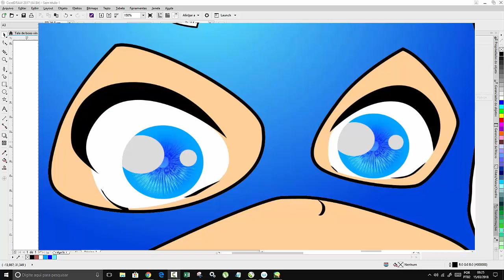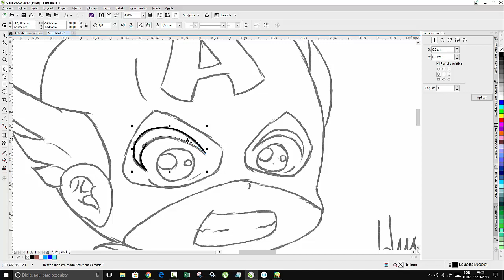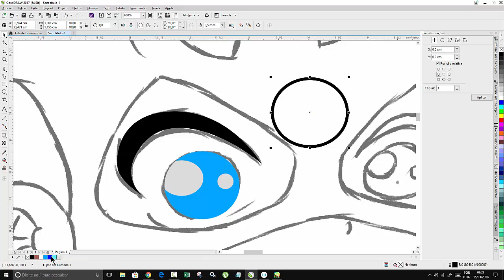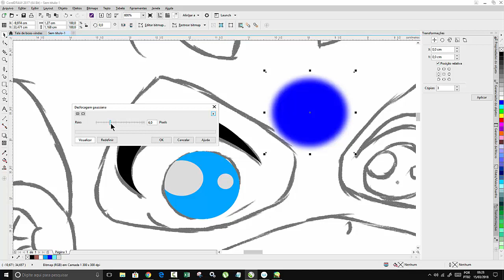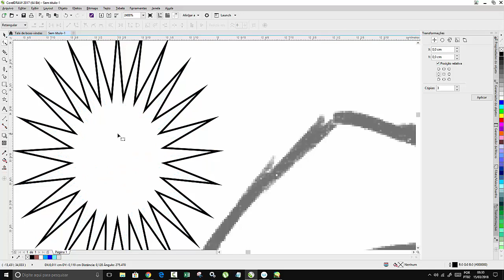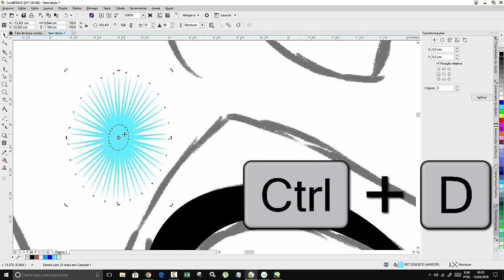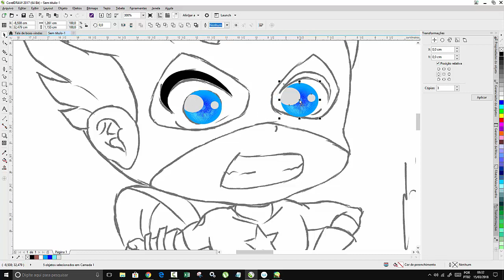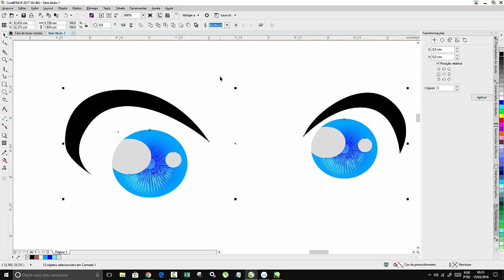Curso Corel Draw Desenhando Olho Caricatura Kawaii Tutorial